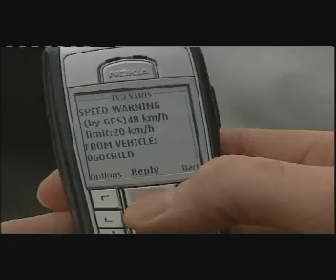Road Deaths Prevention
Clip showing how a new road safety device from Ireland could revolutionise road safety and help Parents to keep their teenage children safe!